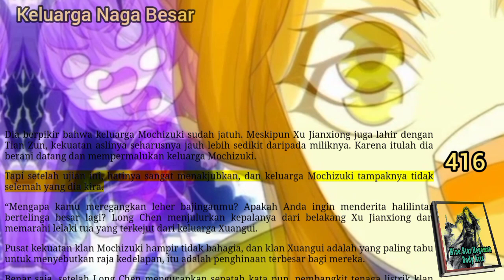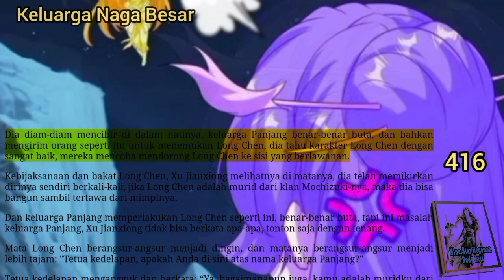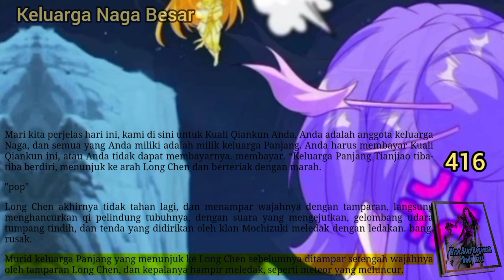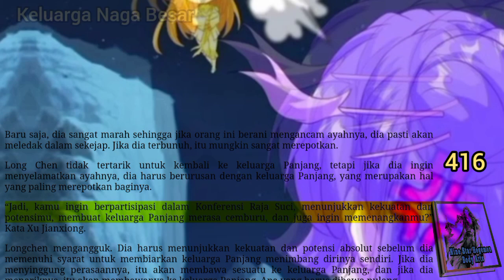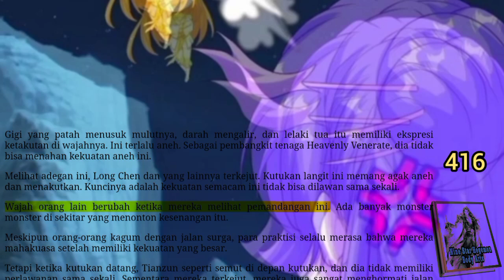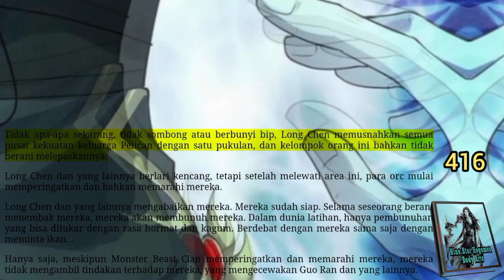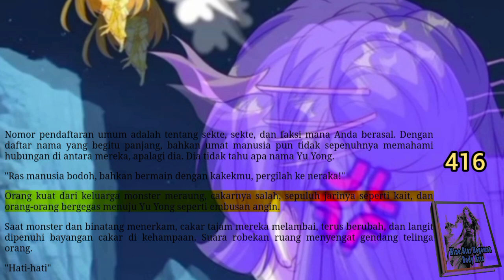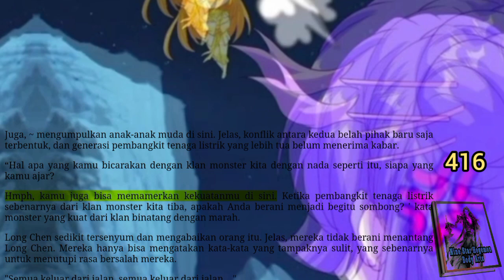Keluarga Naga Besar, NSHBA 416